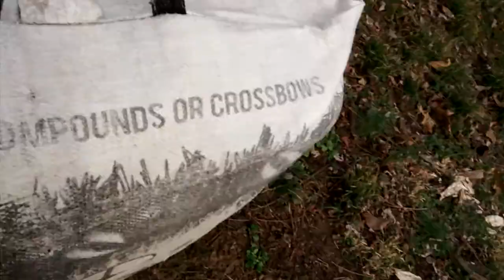Tons of baby slugs and hammerhead worms(you can't see the worms)!